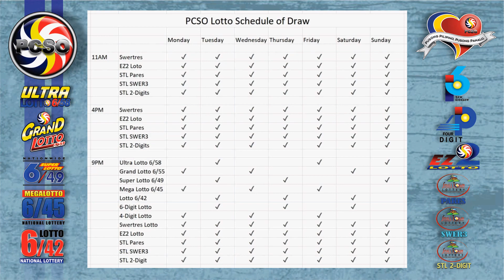Swertres|3D and EZ2|2D Lotto 5PM Draw, Friday, November 27, 2020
Here are the results of PCSO Lotto today, Friday, November 27, 2020, 5PM draw for the Swertres/3D Lotto result, and EZ2/2d Lotto Result.

Time Stamps:
00:25 - Swertres Lotto Result
00:16 - Ez2 Lotto Result